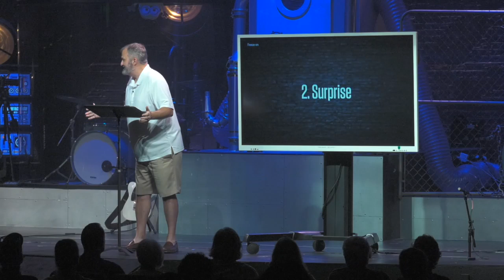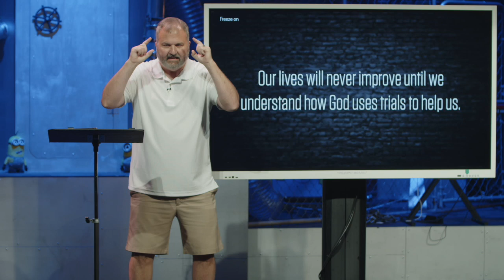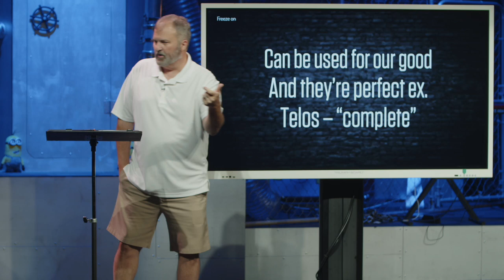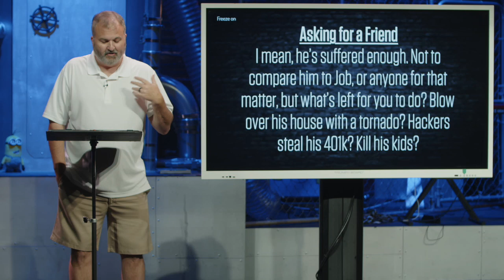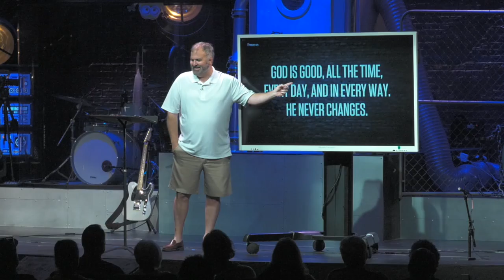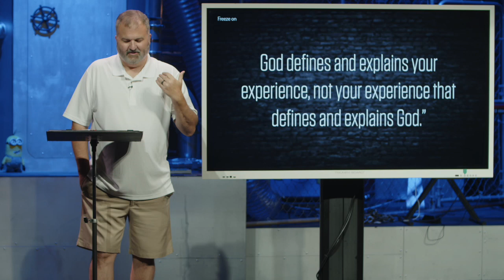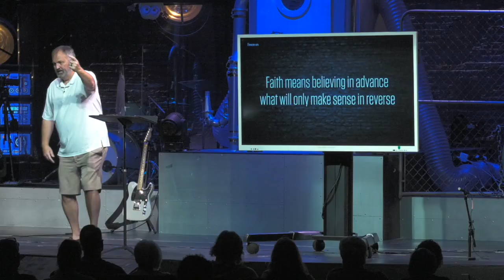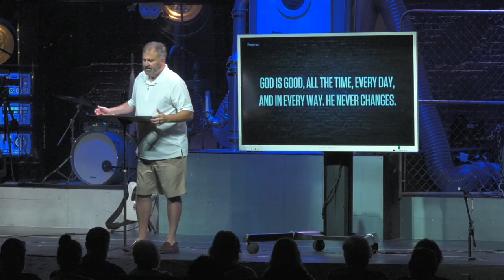Believing In Advance What Will Only Make Sense In Reverse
Faith means believing in advance what will only make sense in reverse. Discover the liberating truths in James 1:19-21…